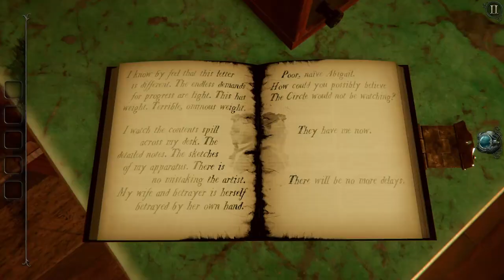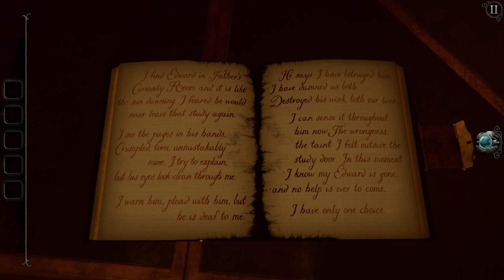Evna Plays The Room 4 Episode 4